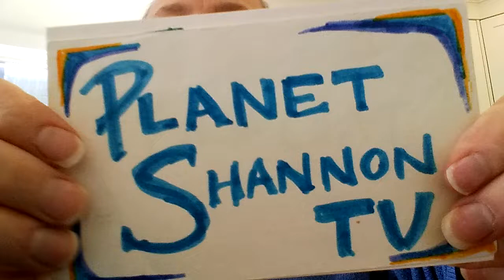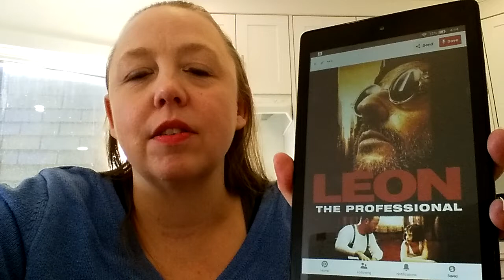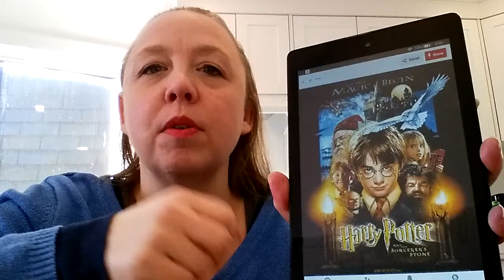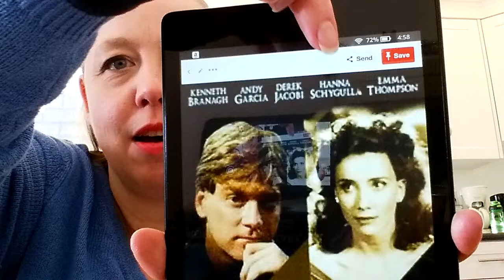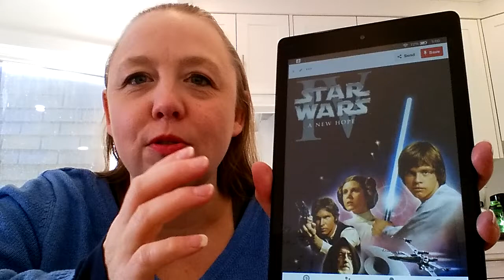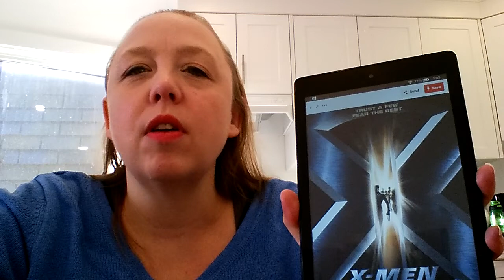Films by Genre Tag ~ Tag Tuesday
In this vlog I do the Films by Genre Tag!

If you would like to do the tag, consider yourself tagged!

Love film?  Let's be friends on Letterboxd

In this tag you share your Favourite Films in each of these genres.

GENRES:
1. ACTION/ADVENTURE
2. ANIMATION/FAMILY
3. COMEDY
4. DRAMA
5. FANTASY
6. MUSICAL
7. ROMANCE
8. MYSTERY/CRIME
9. SCI FI
10. THRILLER
11. TEEN/HIGH SCHOOL
12. CHICK FLICK
13. SUPERHERO
14. MARTIAL ARTS
15. HORROR
16. WAR/HISTORICAL
17. FOREIGN